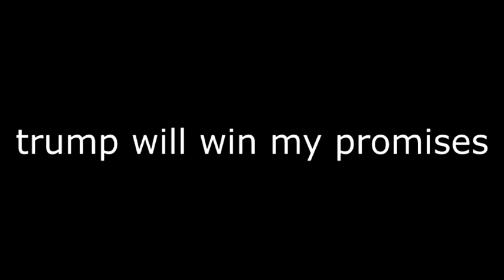how biden will end